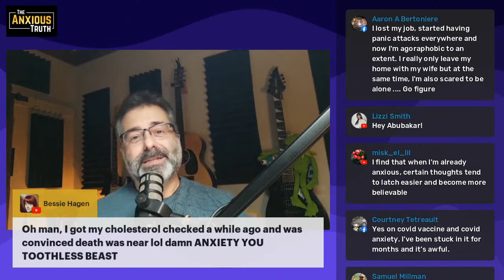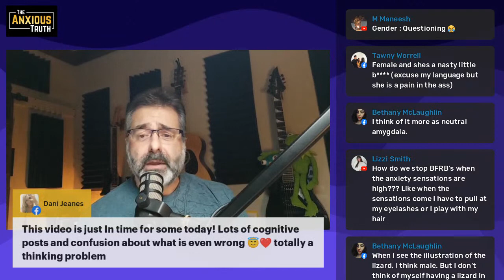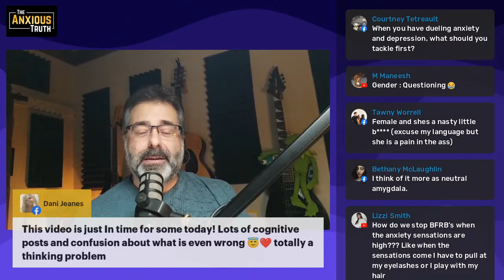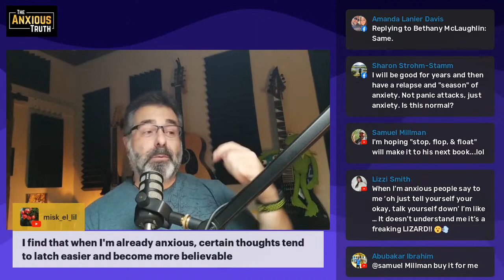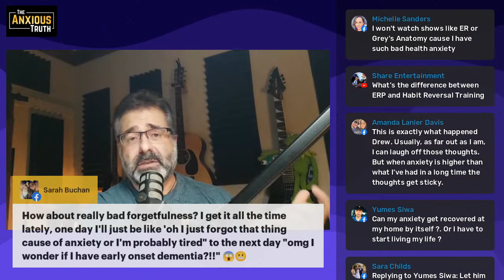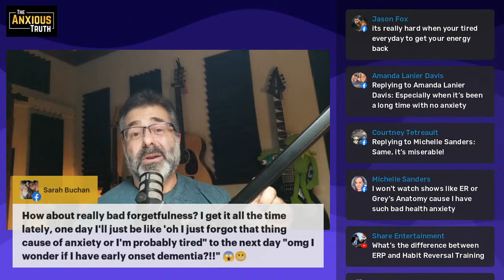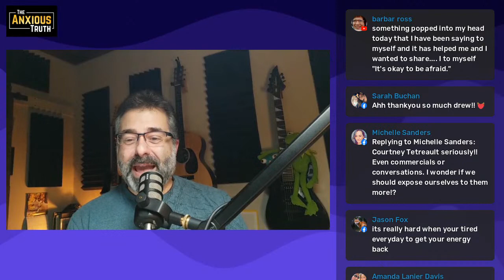ANXIETY IS A COGNITIVE PROBLEM - Recovery Monday Episode 8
THIS IS A COGNITIVE PROBLEM

The way you react to your anxiety and interpret it cognitively is really what twists it into a disordered state and keeps you stuck there.  Your anxiety is a cognitive issue driven by teaching your amygdala some bad lessons and allowing it to develop some bad habits.

Let's talk about it in episode 8 of Recovery Monday!

These episodes are lessons directly from The Anxious Truth: A Step-By-Step Guide To Understanding and Overcoming Anxiety, Panic, and Agoraphobia.  Find the book here: